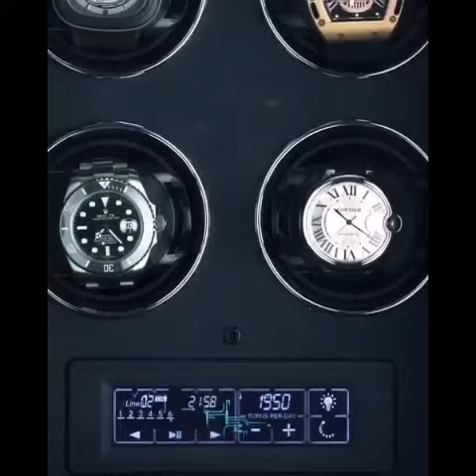6 Piece iRoll Watch Winder with Pedestal base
At iRoll, we are obsessed with providing incredible men & women with stylish, luxurious watch winder.

We insist that 100% handmade and profession focus on watch winder.

Just show the best version of yourself, and let others to follow.